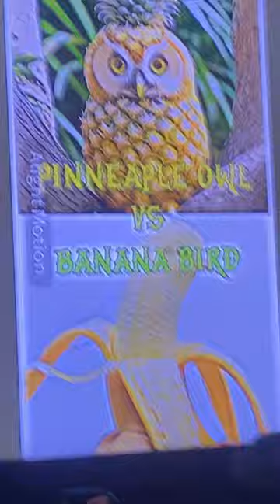October 18, 2023